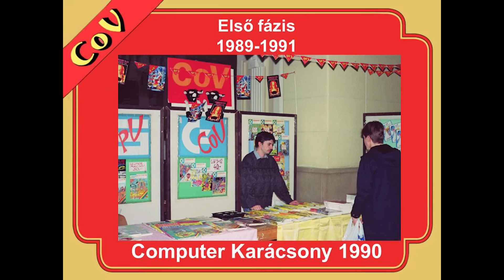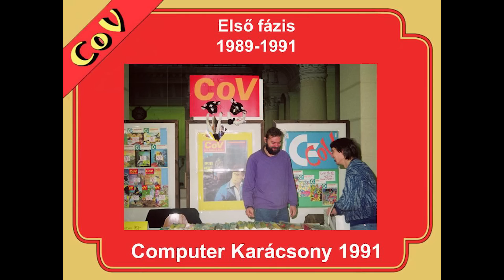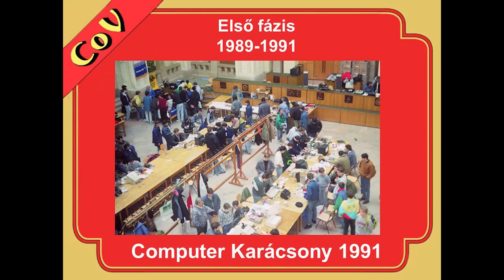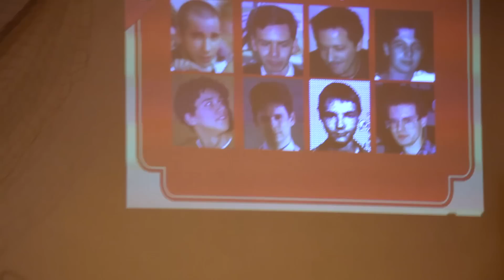A nagy CoV sztori 4/8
A legendás Commodore Világ története egészen a kezdetektől Rucz Lajos (1.0) tolmácsolásában, az egykori szerkesztők (Rucz Lajos, Kovács Gábor, CoVBoy, Kis Getto, Dino, Duke, HáPi, Pigmy, Jean, Iwo, Olessák Róbert és zOd), valamint Shy (Turcsán Tamás, Guru alapító) részvételével.

Lévén nem hagyományos videokamerával (Canon 5D2) vettem fel, párszor van a felvételben kimaradás néhány másodperc erejéig (memóriakártya csere, aksicsere, ill. néhányszor magára kellett hagynom a gépet, amíg lementettük az adatokat vinyóra). Remélem, azért még nézhető!